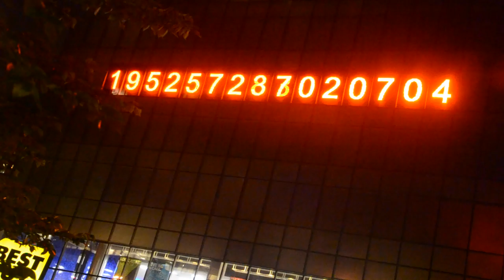Kepenkler Kapanırken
2014 Ted Ankara Koleji IB diploma töreni videosu